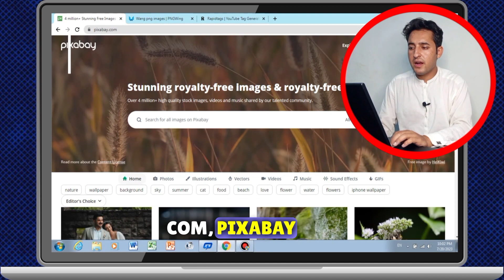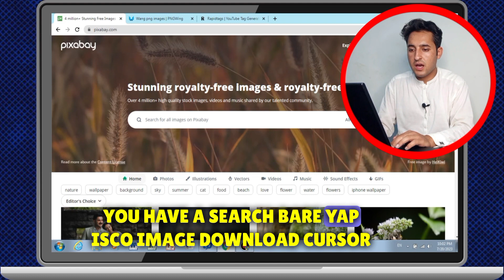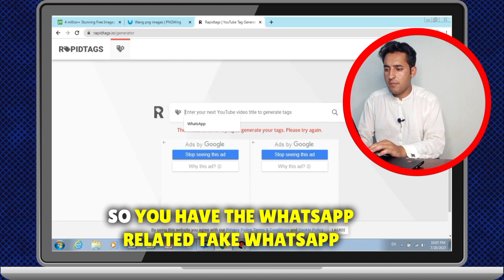Top 3 best website || top 3 best website for YouTube video | Amazing website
In this video, we'll be discussing the top 3 best websites that you can use to create high-quality YouTube videos. We'll be covering the features, pros, and cons of each website, as well as providing examples of how they sound. Whether you're a beginner or an experienced content creator, these websites can help you save time and effort in creating engaging and informative videos. So, if you're looking for a reliable and efficient way to add high quality video  your YouTube videos, be sure to watch this video and discover the best websites available
free website
make a website
website builder
how to make website
make website
ai websites
create website
build website
website design
cool websites
make website 2023
free ai websites

websites
ai website
website ai
ai websites
website gpt
free website
best website
build website
cool websites
free websites
10 ai websites
website design
build a website
create website
website with ai
free ai website
website trends
website builder
website creator
chatgpt website
create a website
cool ai websites
ai website maker
chat gpt website
website maker ai
useful websites
free ai websites
instant website

website builder
website ai,ai website builder,ai websites
3 cool websites
3 useful websites
ai website generator
top 3 amazing websites,3 interesting websites
ai website builder free
best ai website builder
10web ai website builder
ai website builder tools
3 ai website better than chat
top 3 online earning websites
best website
website speed
igcse ict paper 3 website authoring
free websites
website design
secret website